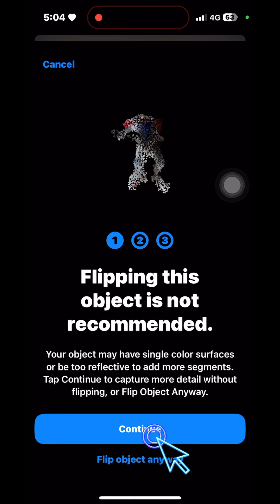AR Cord Object Capture 3D Scan，不用專業設備也可以建立超擬真3D模型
需要 iOS 17 以上，iPhone 12 Pro 之後就能用。